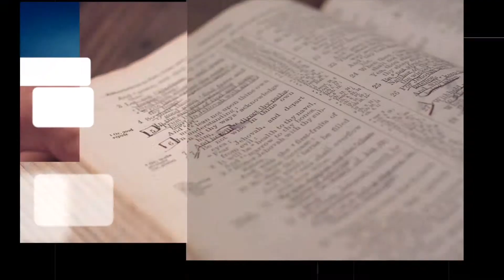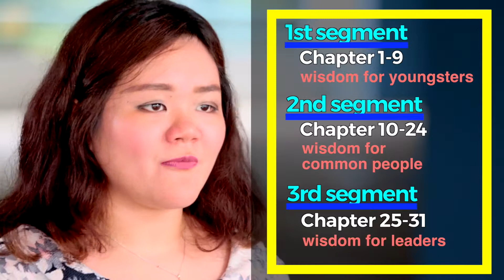know His word: Ep 17 Proverbs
A brief introduction of the Book of Proverbs. This is one of the wisdom books. Do you know that this book has 3 segments? Each segment has a specific target group. Find out more from this episode of Bible introduction